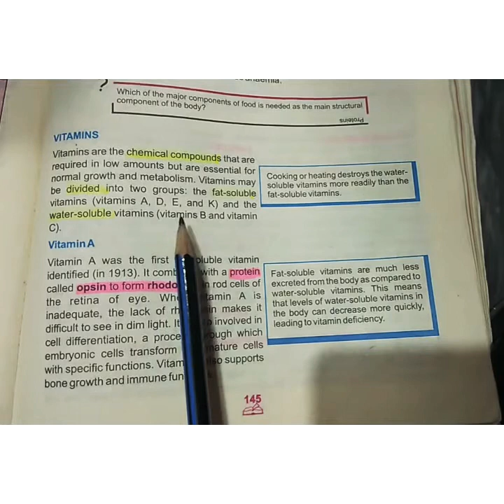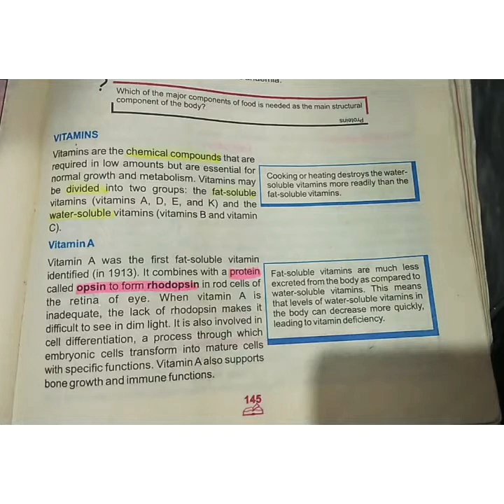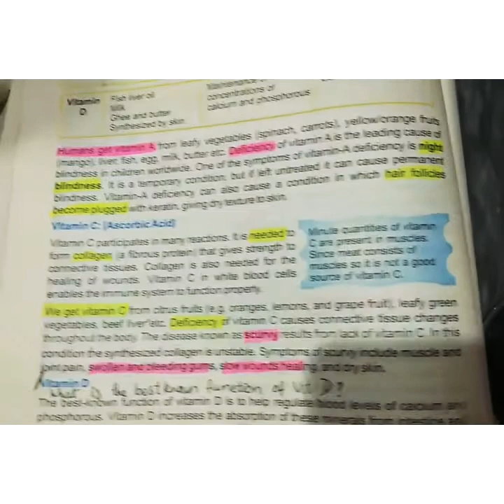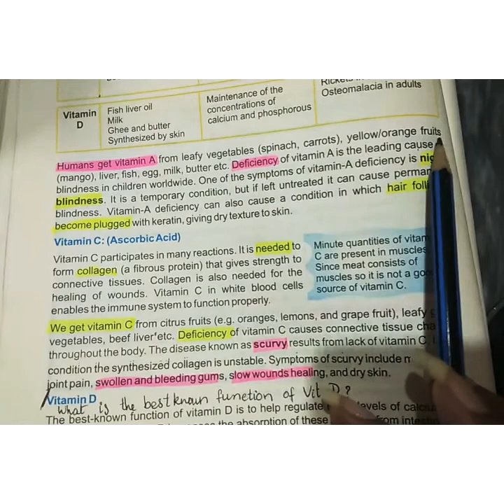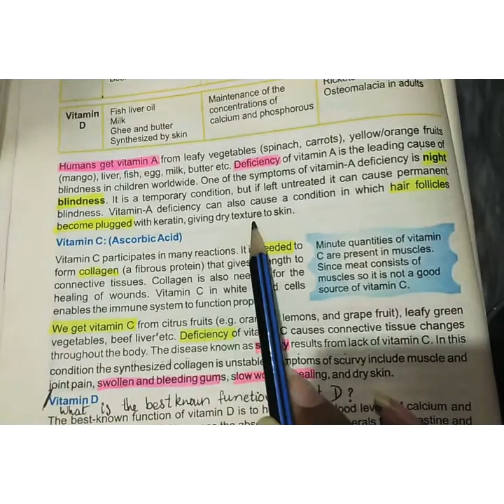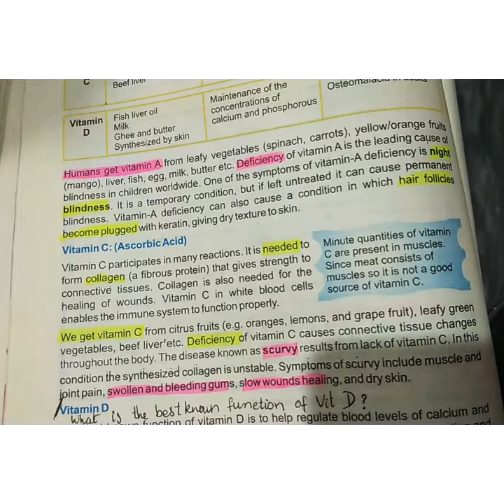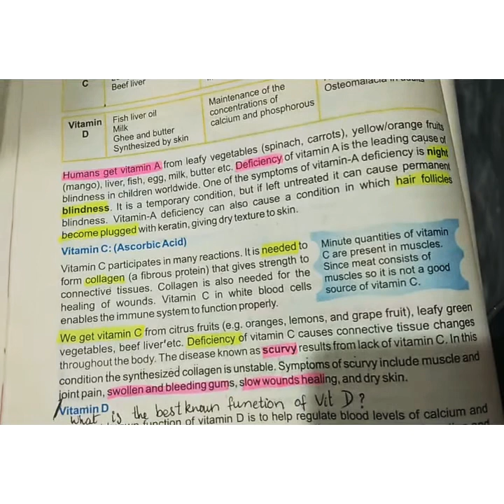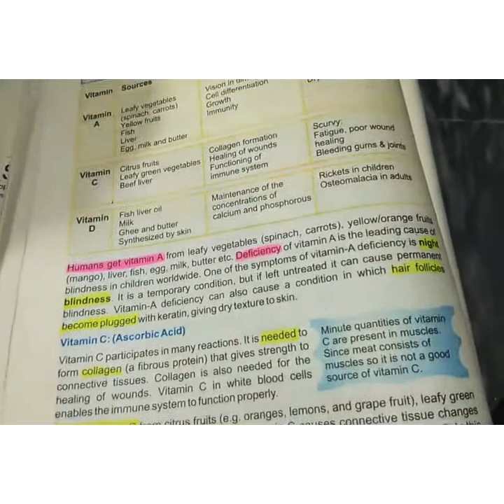Biology: chap#8 Nutrition| vitamin A and C| class 9 PTB curriculum..